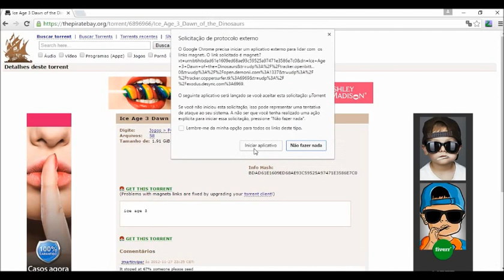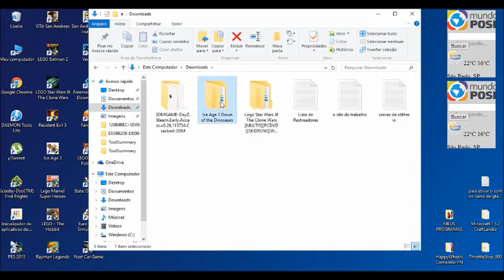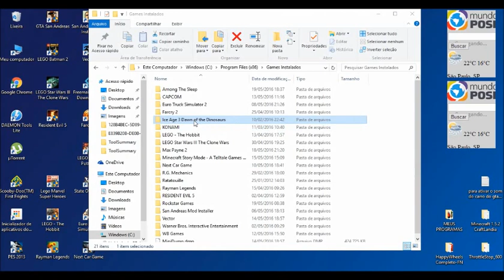Como Baixar e instalar Ece Age 3 Dawn of the Dinosaurs Para Pc Completo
POR FAVOR ENSCREVAM-SE NO MEU CANAL E DA UM LIKE VALEU E NOS